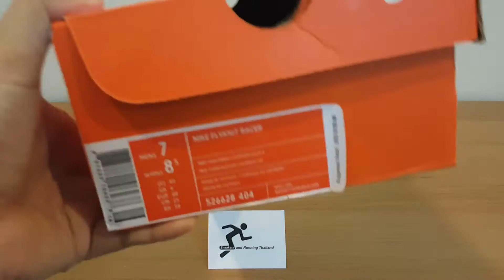Nike Flyknit Racer / USA / Blue พากษ์ไทย